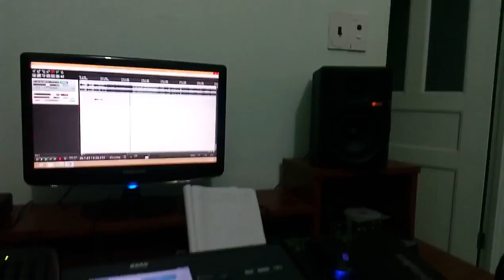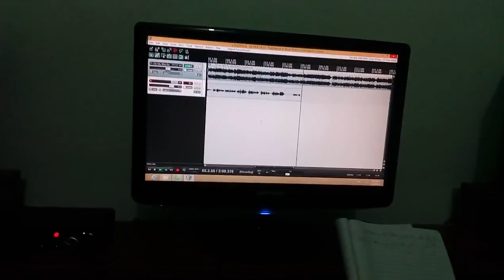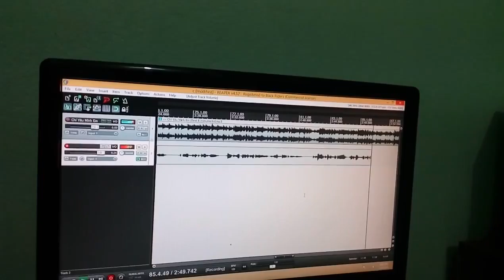nghe si duong pho hoa thanh que 1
chi yeu minh em